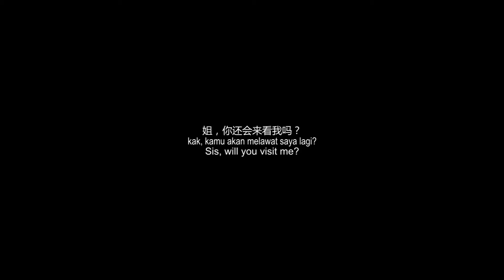SC1368025 Sisters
Youth Creative PSA Short Film Contest 2013

Student Category Top 30 Finalist
Title: "Sisters"
Director: Lim Ying Hui